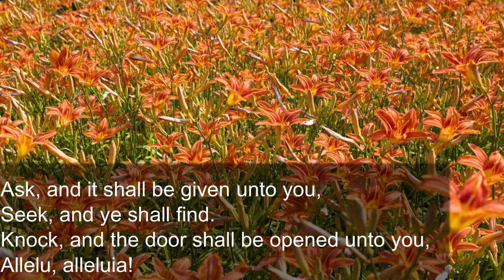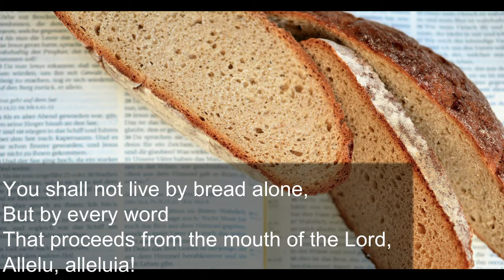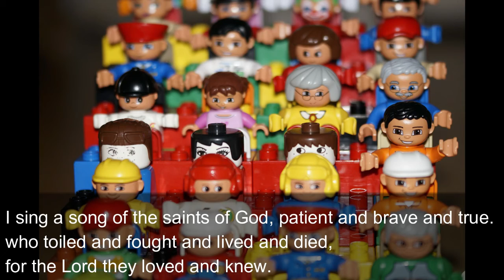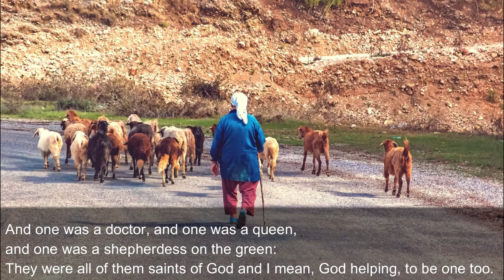School Chapel 2020 05 27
School Chapel
Wednesday May 27, 2020, The last week of Easter
St. Thomas Episcopal School, Coral Gables, Florida